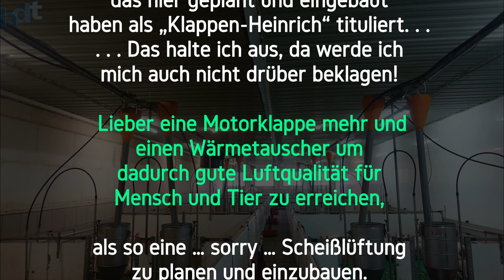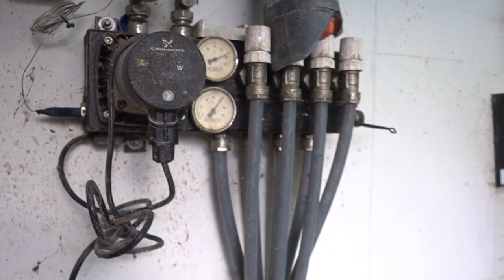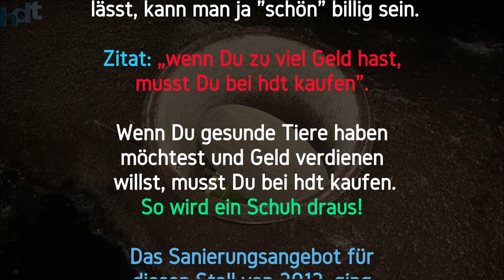Lüftungskatastrophe im Sauenstall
Schlechte Stallklima im Sauenstall für 210 produzierende Sauen. Der Mitbewerber war wesentlich billiger wie hdt